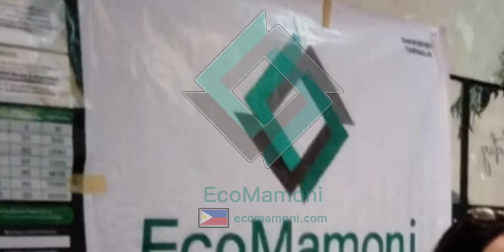ECOMAMONI CSJDM BUL.Eco waste is the Answer....